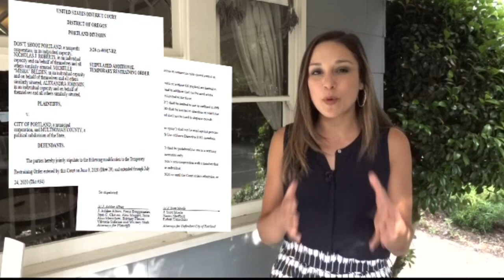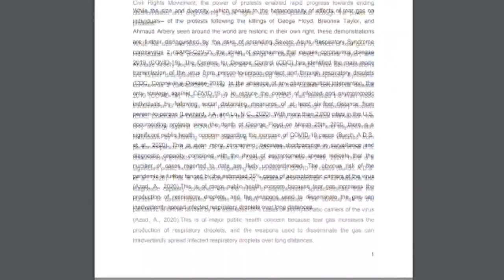Don't Shoot Portland releases study on harm caused by tear gas during protests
Police accountability group Don't Shoot Portland has been fighting for a permanent ban on law enforcement’s use of tear gas.